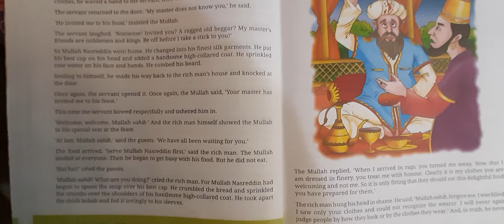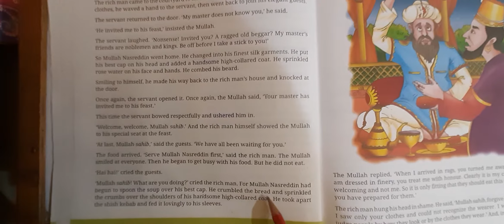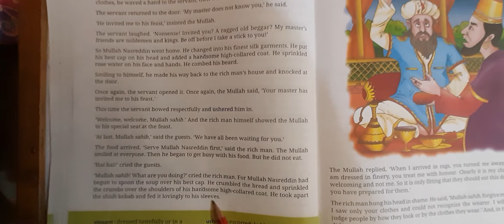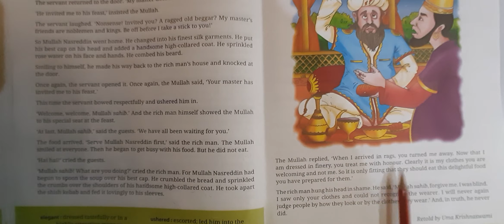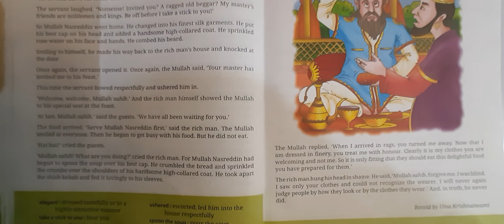13 September 2020